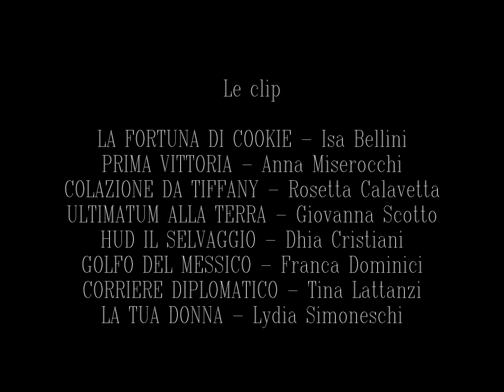Le voci di Patricia Neal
Patricia Neal è stata molto fortunata in fatto di doppiaggio italiano, addirittura ha ottenuto una voce azzeccatissima anche quando è passata per le grinfie di Nicola Fausto Neroni. Non saprei stilare una classifica, le voci che ha avuto sono state tutte giuste, al posto giusto, nel momento giusto, sicuramente le migliori sono Lattanzi e soprattutto Simoneschi, quest'ultima poi con un solo "No" finale si mangia tutte.